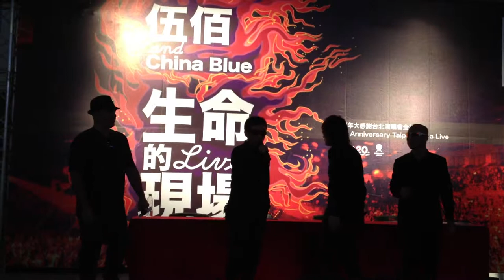伍佰Wu Bai and china Blue 20周年大感謝台北西門町簽名會 最後加碼Last Dance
真的是超讚的! 等到最後有價值的 開心 P.S我才高中生,伍佰是不分男女老少都喜歡的^^